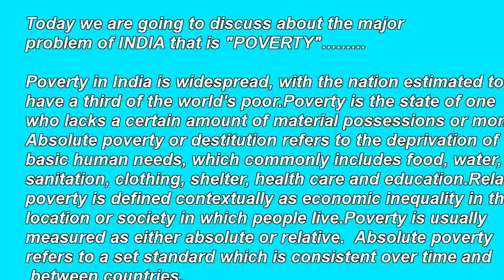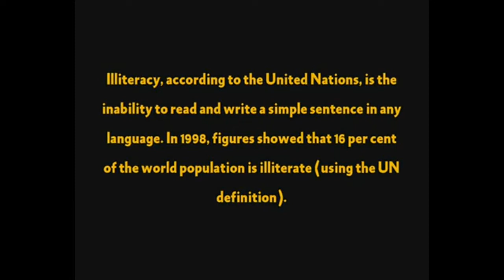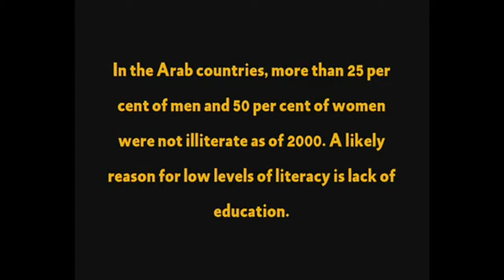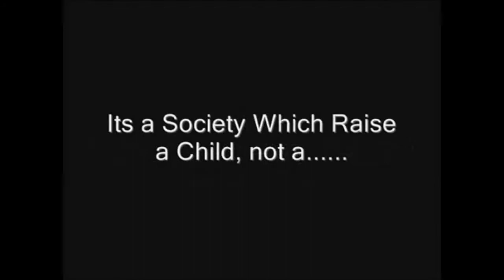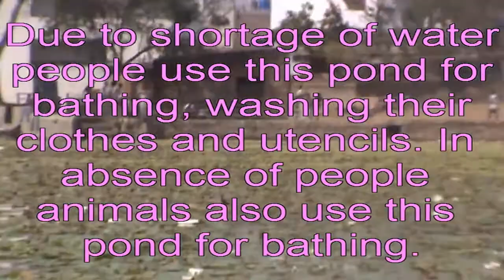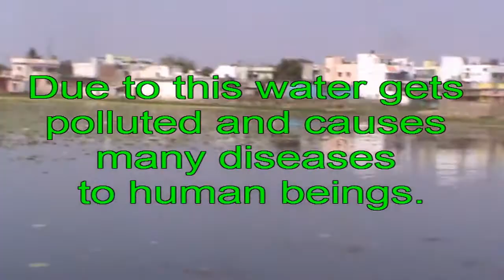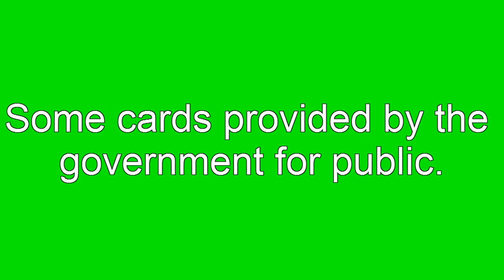POVERTY | Documentry on Poverty | Faizan Khan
A full Complete Documentry on Poverty By Faizan Khan and group. Edited By Faizan Khan
Content By Faizan Khan
Written and Directed By Faizan Khan